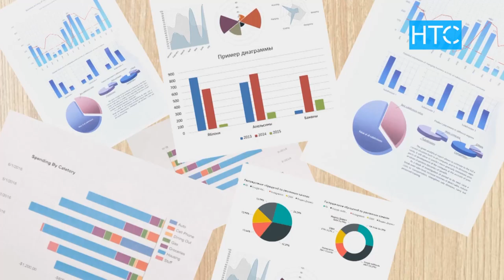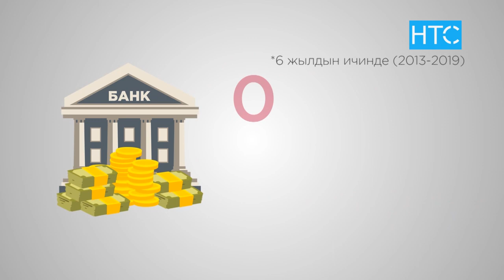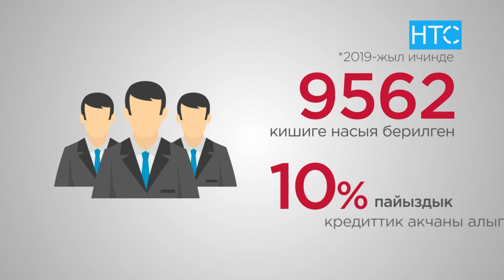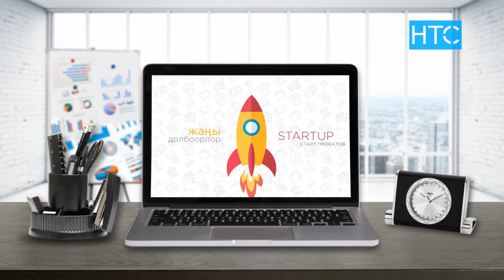Финансылык жактан сабаттуусузбу? / Fincaбат #10 / НТС / Кыргызстан